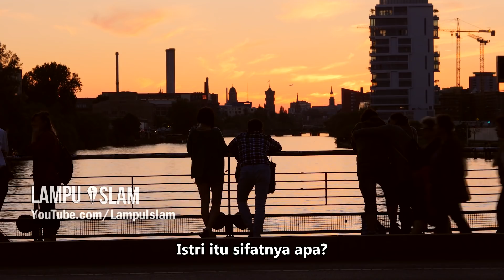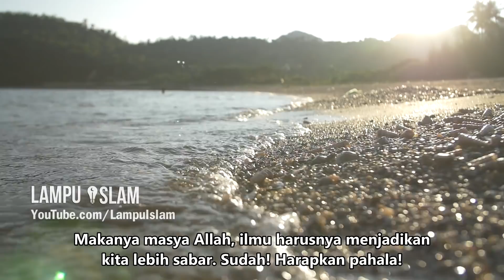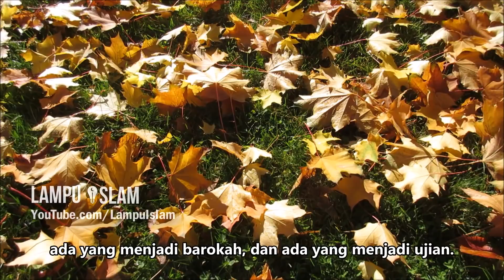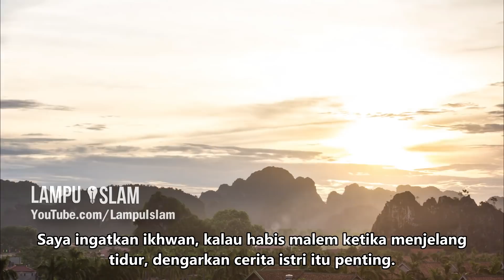Aku Sabar Punya Pasangan Seperti Kamu | Ustad Oemar Mita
TOPIK
Ustad Oemar Mita menasihati para pasangan suami-istri agar saling bersabar dalam menghadapi pasangannya. Beliau bilang, kalau bukan karena mengharapkan pahala dari Allah, maka susah kita akan bertahan.